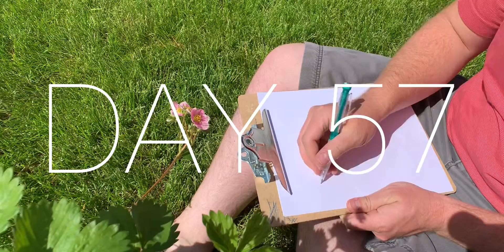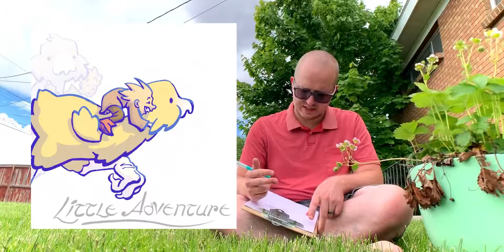100 days of making comics | Day 57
“The Bahamas” by Maffa Rico